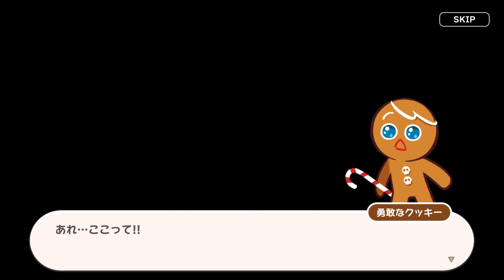[クッキーラン:キングダム] EP.15 夢の世界を駆ける列車 の物語